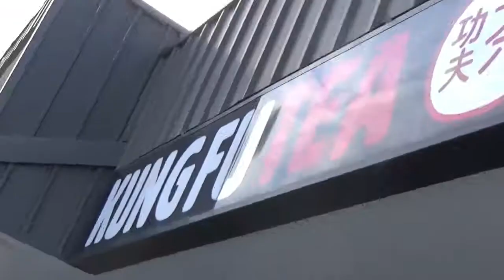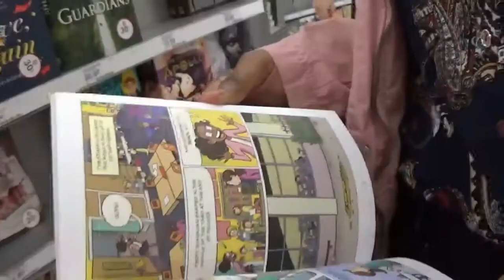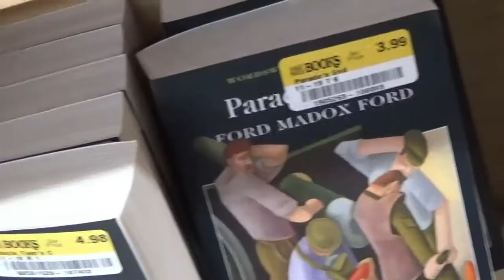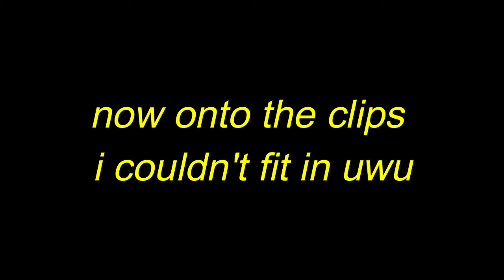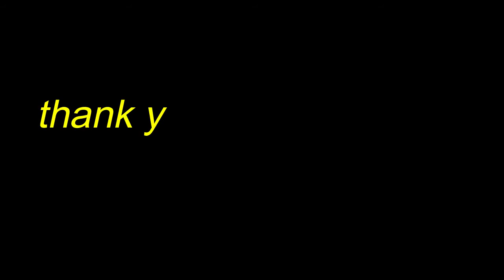my target viriginity has been SNATCHED (1-3-20)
heyo!!! first video of the year woo

i hung out with my buddy janiya over winter break, and we had a great time. B) we went to get boba, went to target, before stopping at this store that sold half price books n cds n shit lol. then we just went back to my house and did a bunch of shit before passing out and just painting the next day.

i had tons of fun and i hope you have fun watching this video. :))